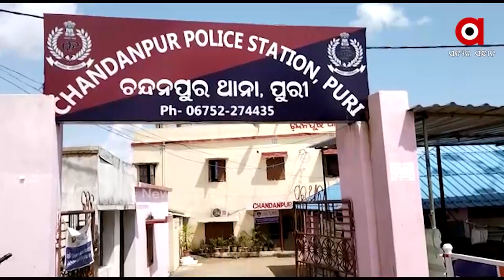ପୀଡିତ ସାଇକେଲରେ, ଲୁଟେରା ବାଇକରେ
ଲୁଟେରା ଆସିଲେ ଦାମୀ ବାଇକରେ ।  ହେଲେ ଛାଡିଲେନି ସାଇକେଲରେ ଯାଉଥିବା ସାଧାରଣ ମଣିଷକୁ।  ଝିଙ୍କିନେଲେ କଷ୍ଟାର୍ଜିତ ଟଙ୍କା । ଚନ୍ଦନପୁରରେ CCTVରେ କଏଦ ଏହି ଲୋଭି ଲୁଟେରାଙ୍କ କାରନାମା ।